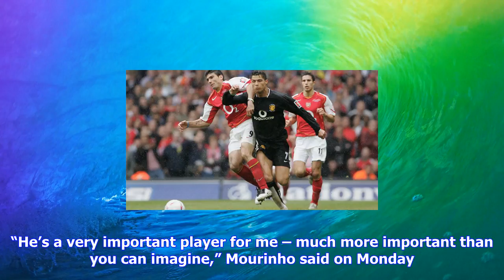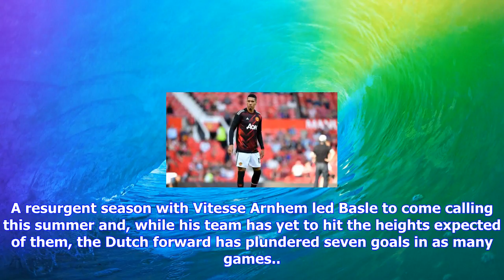Breaking News | Manchester united v basle talking points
Manchester united v basle talking points

Manchester United make their muchanticipated Champions League return against Basle on Tuesday evenin...